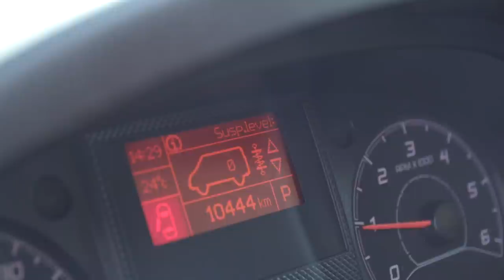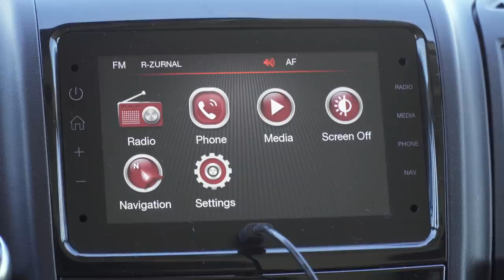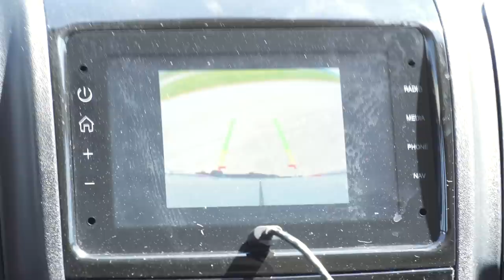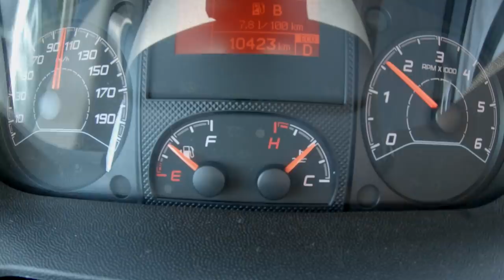Martin Vaculík a Fiat Ducato 2019: Jedna z nejspolehlivějších dodávek současnosti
Užitkové vozy vám Martin Vaculík nepředstavuje zas tak často. Když už k tomu dojde, je to jasné znamení, že video bude stát za to. Technický expert Světa motorů si v novém díle svého nepravidelného seriálu Šumná auta Martina Vaculíka posvítil na Fiat Ducato 2019, užitkovou dodávku, která nám ve sdíleném automobilovém newsroomu dělala roční společnost